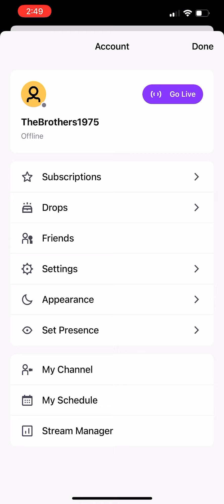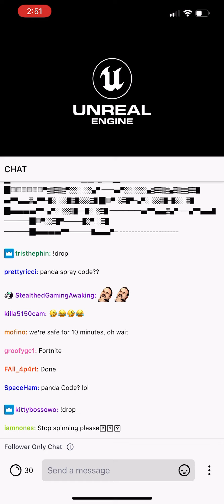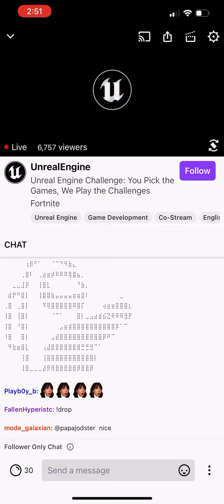You Have 2 HOURS to Unlock This Fortnite Spray!! (Unreal Engine x Twitch Drops)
You have until 5PM ET today (April 4th) to unlock the exclusive Windwalker Echo Spray

You must watch an eligible Twitch stream for at least 15 minutes

Next Unreal Engine Twitch Drop: tomorrow from 11AM - 12PM ET (must watch for 30 mins.)

Make sure your Epic Games and Twitch accounts are connected and progress is being tracked